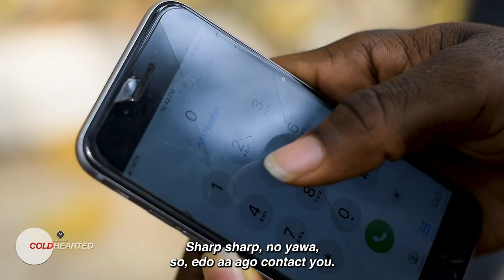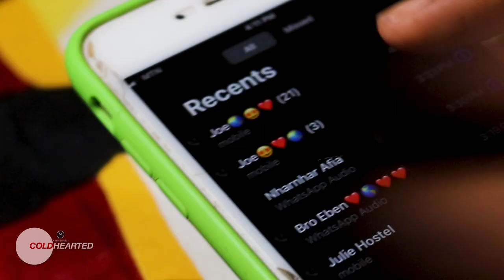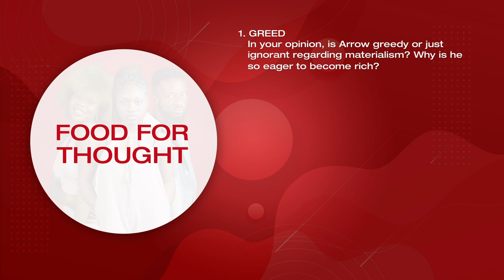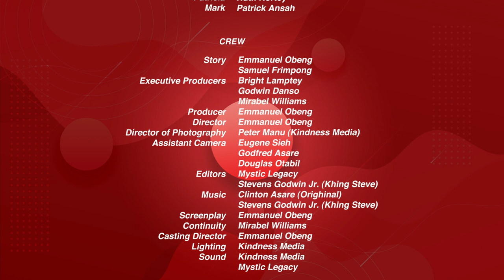COLDHEARTED series | Episode 1 (Showers of Evil - Pilot) | A New Series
COLDHEARTED is a new series that addresses significant issues regarding materialism and reproductive health.